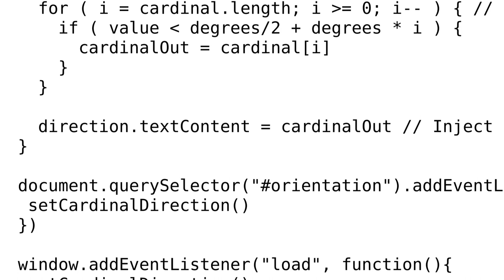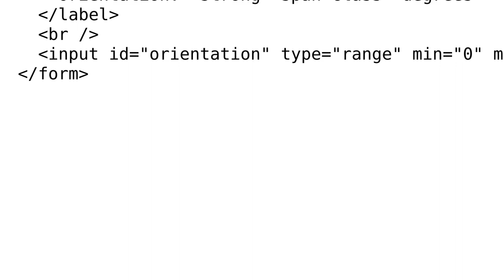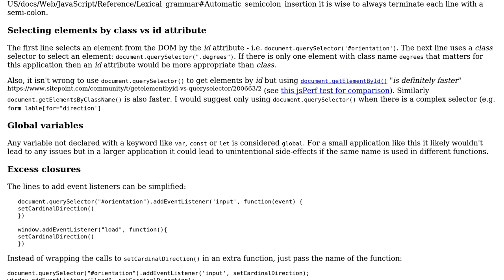Cardinal direction enum from range input (2 Solutions!!)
Cardinal direction enum from range input

With thanks & praise to God, and with thanks to the many people who have made this project possible! | Content (except music & images) licensed under CC BY-SA | Music | Images & others | With thanks to user SAM OnELA user Nathan Walther user bskool and the Stack Exchange Network Trademarks are property of their respective owners. You are responsible for your own actions.